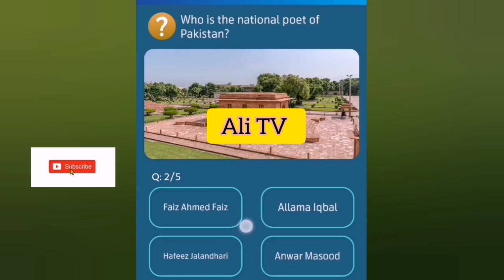What is the national poet of Pakistan | Test Your skill | Ali TV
Telenor pakistan
My Telenor
Telenor questions
Telenor answers
Quiz answers